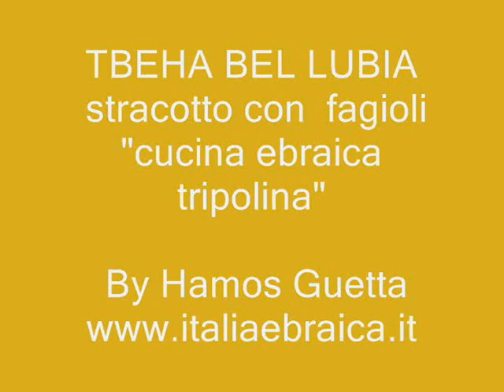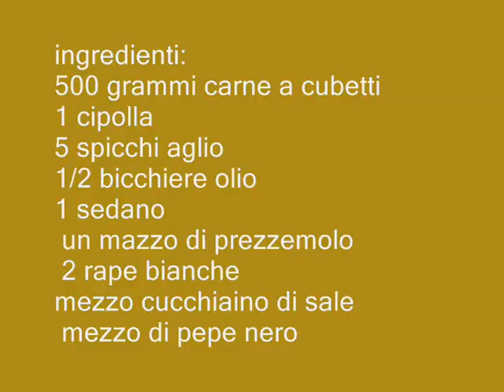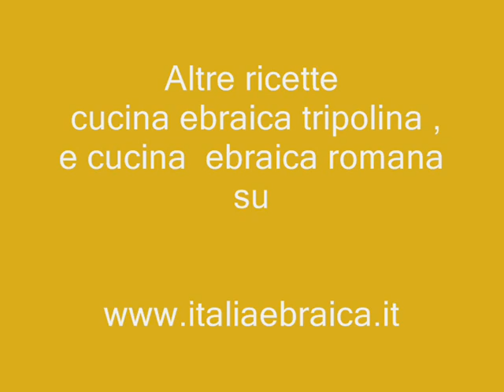stracotto con fagioli,come si fa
Il piatto popolare  dei giorni feriali , metti tutto in pentola e dimenticati  tutto per 2 o piu ore , un piatto squisito  le donne di una volta non avevano la sveglia e   spesso si bruciava   la pietanza .. noi non abbiamo giustificazioni . un piatto completo  con cui   sono cresciuti generazioni di ebrei in Libia.